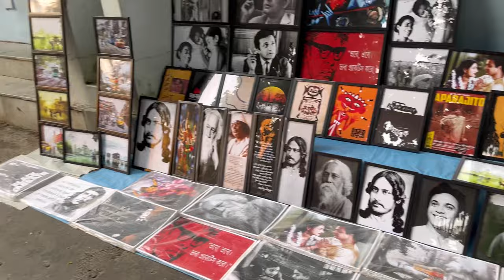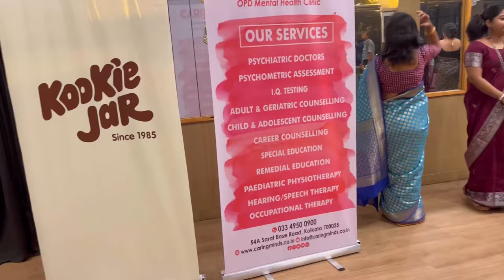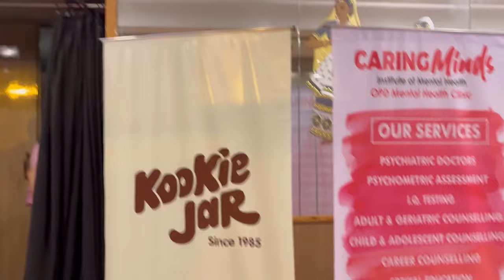Tanusree Shankar dance program, amar sobai Gelam@Tumpasimplevlog#viral